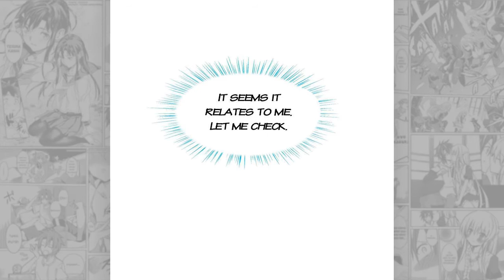Super School Doctor - Chapter 18 English Sub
|| New Release : Manga | Manhua | Manhwa | Webtoon
|| Alt. titles 超级校医 Author, 明漫天下
|| Ecchi,Harem,Comedi,Drama,Medical,Romance,School Life

DESCRIPTION :
In order to fullfill his grandfather's dying wishes, Xiong Yu returns to China to marry a beautiful school principal Qiu Hongxin, but was rejected when she meets him as she has no feelings for him. In order for her to develop those feelings, Xiong Yu decided to become a Chinese medical doctor in the school. Now the peach is truly blossoming.